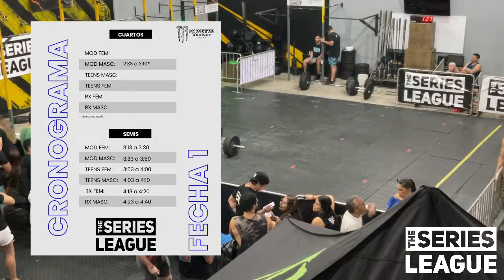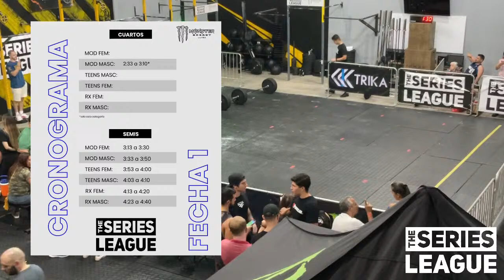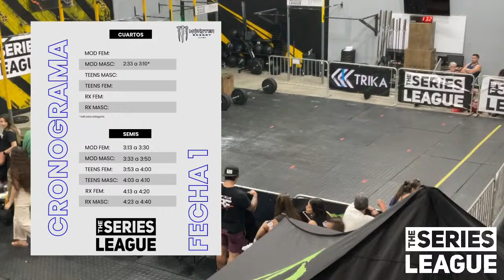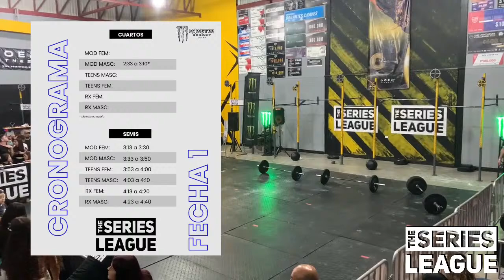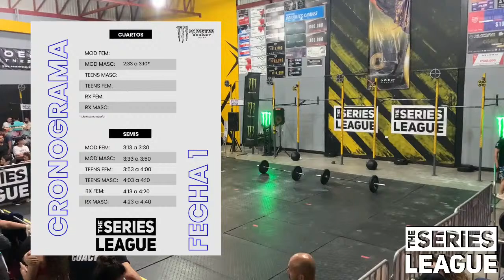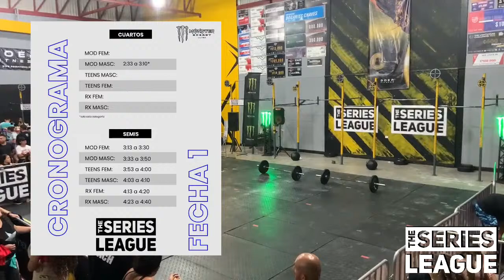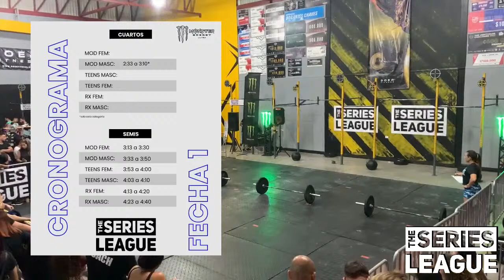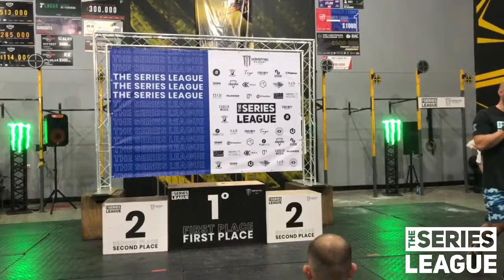🔴 THE SERIES LEAGUE: Copa CostaFIT (fecha 1)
Primera fecha de la segunda temporada de la Liga Nacional de Crossfit.
Los y las mejores crossfitters del país, se miden hoy por el título nacional de la Liga.